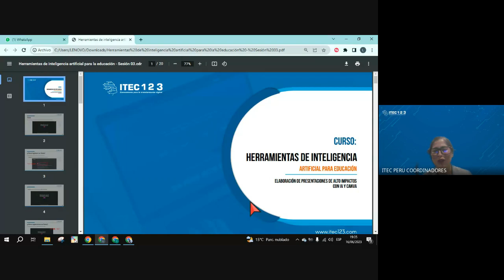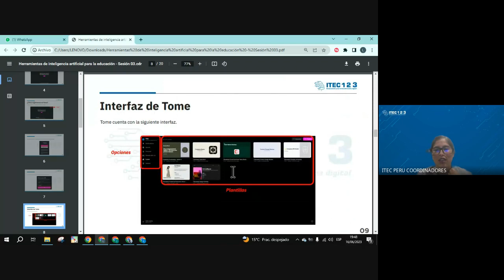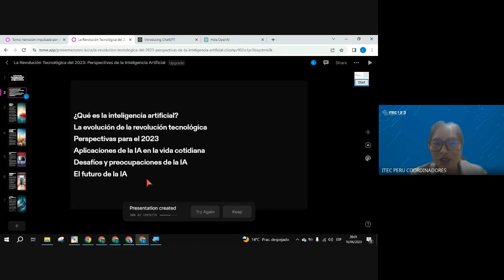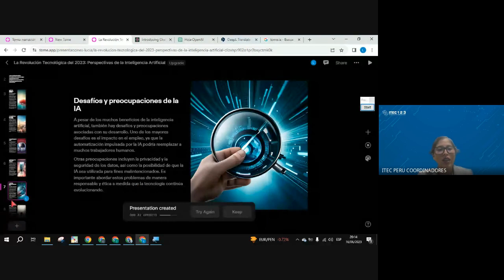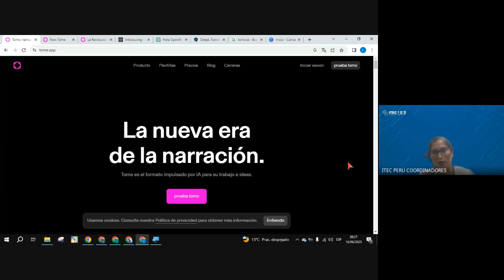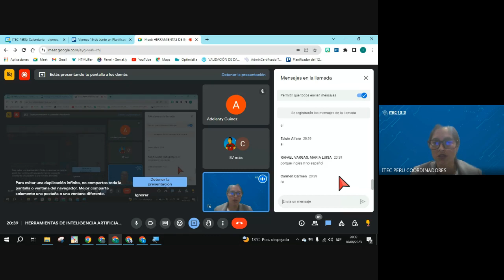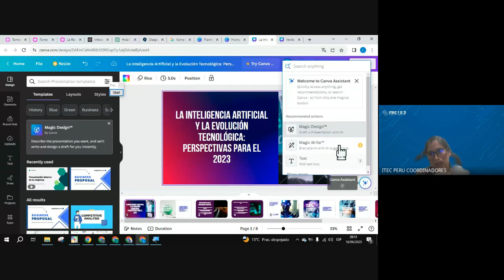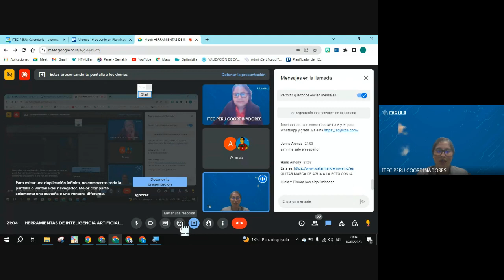CLASE 3 - HERRAMIENTAS DE INTELIGENCIA ARTIFICIAL PARA LA EDUCACIÓN JUNIO (2023)